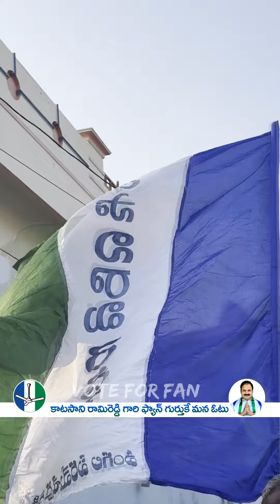నంద్యాల జిల్లాబనగానపల్లె నియోజకవర్గం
నంద్యాల జిల్లా
బనగానపల్లె నియోజకవర్గం
నందవరం చౌడేశ్వరి అమ్మవారిని దర్శించుకుని ప్రత్యేక పూజలు నిర్వహించిన అనంతరం ఎన్నికల ప్రచారం నిర్వహించిన బనగానపల్లె ఎమ్మెల్యే కాటసాని రామిరెడ్డి గారి సతీమణి కాటసాని జయమ్మ గారు కోడలు కాటసాని మేధా శ్రీ రెడ్డి గారు.
బనగానపల్లె మండలం నందవరం గ్రామం లో ఎన్నికల ప్రచారం నిర్వహించిన బనగానపల్లె ఎమ్మెల్యే కాటసాని రామిరెడ్డి గారి సతీమణి కాటసాని జయమ్మ గారు,కోడలు కాటసాని మేధాశ్రీ రెడ్డి గారు...
బనగానపల్లె ఎమ్మెల్యేగా కాటసాని రామిరెడ్డి గారిని మరో సారి ఆశీర్వదించండి.
మీ ఆశీర్వాదం కొరకు మీ గ్రామానికి మీ అడ బిడ్డ వచ్చింది.
పని చేసే నాయకునికి ఓటు వేయండి.
పని చేసే ప్రభుత్వానికి ఓటు వేయండి.
దేశం మొత్తం ఆంధ్ర ప్రదేశ్ వైపు చూస్తుంది.
గ్రామ సచివాలయం వ్యవస్థ ఏర్పాటుకు దేశం లోని రాష్ట్రాల చూపు.
మే 13 వ తేదీన జరిగే పోలింగ్ రోజు బనగానపల్లె ఎమ్మెల్యే కాటసాని రామిరెడ్డి గారికి,నంద్యాల పార్లమెంటు అభ్యర్థి పోచా బ్రహ్మానంద రెడ్డి గారికి ఫ్యాన్ గుర్తుకు ఓటు వేయండి.
బనగానపల్లె మండలం నందవరం  గ్రామం లో  బనగానపల్లె ఎమ్మెల్యే కాటసాని రామిరెడ్డి గారి గెలుపు కొరకు బనగానపల్లె ఎమ్మెల్యే కాటసాని రామిరెడ్డి గారి సతీమణి కాటసాని జయమ్మ గారు,కోడలు కాటసాని మేధా శ్రీ రెడ్డి గారు ఎన్నికల ప్రచారం నిర్వహించారు.
ఈ సందర్భంగా కాటసాని జయమ్మ గారు, కాటసాని మేధా శ్రీ రెడ్డి గారు మాట్లాడుతూ ప్రజల కోసం కష్టపడే నాయకులు మన ముఖ్యమంత్రి జగన్మోహన్ రెడ్డి గారు అయితే బనగానపల్లె నియోజకవర్గం లో కాటసాని రామిరెడ్డి గారు అని తెలిపారు. పార్టీలకు కులాలకు మతాలకు అతీతంగా ప్రభుత్వ సంక్షేమ పథకాలను అందించిన ఘనత ముఖ్యమంత్రి వైఎస్ జగన్మోహన్ రెడ్డి గారికి దక్కిందని చెప్పారు. బనగానపల్లె నియోజకవర్గం లో ముఖ్యమంత్రి వైఎస్ జగన్మోహన్ రెడ్డి గారి సహాయ సహకారాలతో అభివృద్ధి పథంలో తీసుకు వెళ్లడం జరిగిందని మరింత అభివృద్ధి జరగాలంటే మే నెల 13వ తేదీన జరగబోయే ఎన్నికల పోలింగ్ రోజున బనగానపల్లె వైఎస్ఆర్ పార్టీ అభ్యర్థి కాటసాని రామిరెడ్డి గారికి నంద్యాల పార్లమెంటు అభ్యర్థి పోచా బ్రహ్మానంద రెడ్డి గారికి తాను గుర్తుకు ఓటు వేసి అత్యధిక మెజార్టీతో గెలిపించి బనగానపల్లె నియోజకవర్గం అభివృద్ధికి తోడ్పాటు అందించాలని కోరారు.